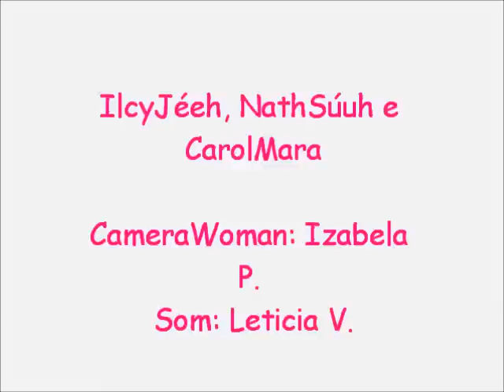Para nossa alegria - pq nóis semu é foda.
Fizemos com mt carinho, não nos assediem na rua pq se não botamos o 190 em ação. Beijo, e assistam ao Gurupi Urgente :*